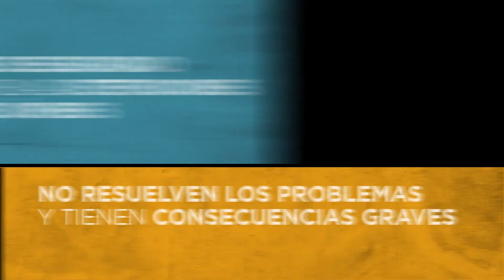Detenciones arbitrarias: el caso de Iván Navarro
La noche del 24 de mayo de 2016 Iván Navarro vio que agentes de la PFA habían detenido a Ezequiel Villanueva Moya, menor de edad en la villa 21-24 de Barracas.